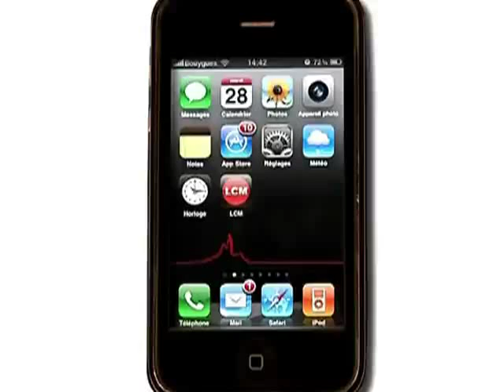Spectacle: mi-hommes, mi-chevaux (Marseille)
Direction le théâtre du Centaure pour une performance équestre et poétique.

DROITS RESERVES. Pour conserver ce reportage